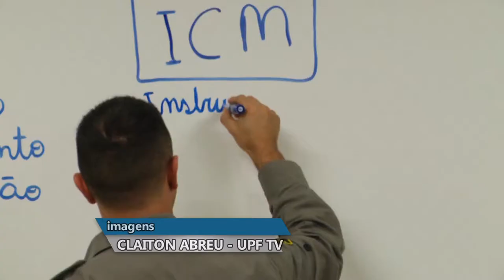Panorama | TVE - Boletim - Nova Unidade de Reciclagem - Formação Escolar - 17/7/18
Boletim Panorama exibido nesta terça-feira, 17, às 19h:
- TV Ijuí: Inauguração da Unidade de Reciclagem do Lixo na Penitenciária Modulada de Ijuí -RS.
- UPF Tv: Colégio ensina valores morais com a participação dos alunos.